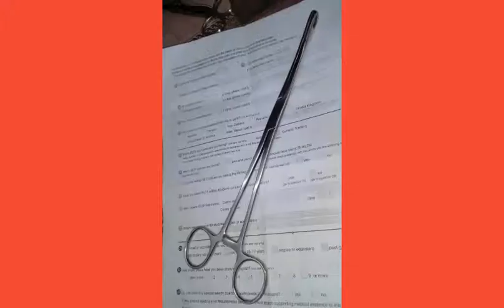Surgical instruments manufactured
We are manufacturer of surgical Instruments such as forcep needle holder scisser artery forcep autoscope layrango scope Here is the list:::(Safety pin, Artery Forcep, Tooth Forcep, Spong Holding Forcep, Instrument tray, Dressing Scissors , Bone marrow Needle, Utrain sound, Needle Holder, Hammer steel, Air Syringe, Dressing Forceps, Trichotome tube, Tuning fork, Foreign Body Remover, ECG Clump, ECG Bulb, and ECG Rubber) in Sialkot.and beauty instruments..
We sell dental instruments such as Mouth Mirrors and veterinary instrument . Handle, Dental Forceps, Probes ,Explorers, Pluggers, Gracey Curette, Dental Scalers, Periodontal Instruments in different designs in solid and hollow handles, Impression trays, Dental Syringe, Amalgam Carrier, Wax Knives, Chisels, Spatulas, Excavators, Root Elevators, Tweezers etc. on reasonable prices.
and

hallwear instrument

beauty instrument

Dental instruments

Surgical instruments

Orthopedic instruments

City..sialkot..factory area

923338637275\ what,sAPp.